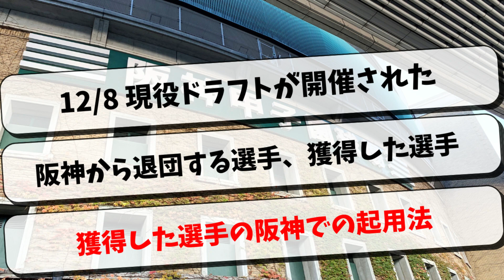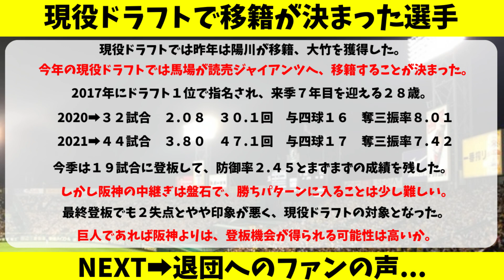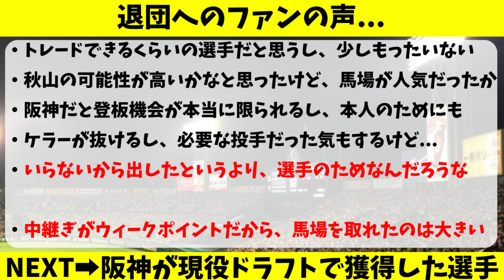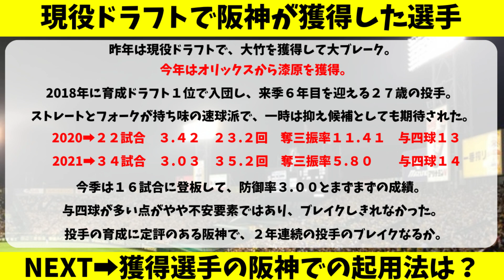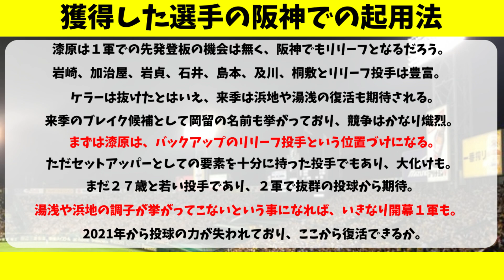阪神 現役ドラフトで大竹２世を獲得！あの選手が巨人へ移籍...【阪神タイガース/岡田監督】